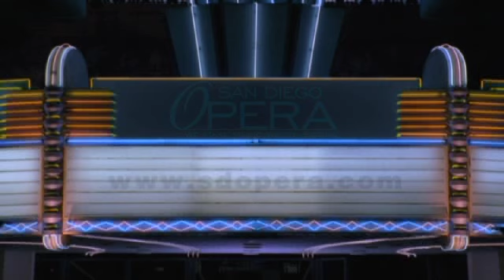San Diego Opera Artists Roundtable: Nabucco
Verdis epic tale of freedom from tyranny is the focus of an insightful panel discussion, featuring the stage director, conductor and principal singers from San Diego Operas production.  Nick Reveles acts as moderator and master of ceremonies. Series: San Diego Opera Artists Roundtable [2/2010] [Humanities] [Arts and Music] [Show ID: 17617]